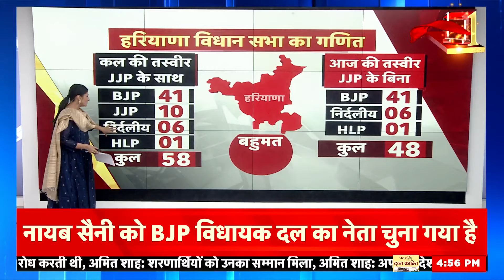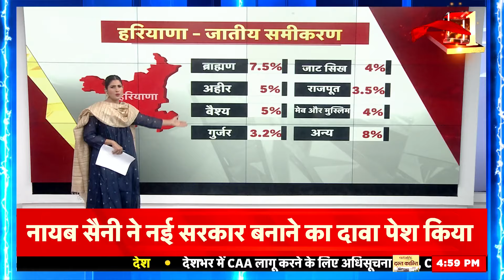Haryana Political Crisis: थोड़ी देर में शपथ ग्रहण समारोह, नए CM नायब सैनी होंगे | Rubika Liyaquat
Haryana Political Crisis: A new government is going to be formed in Haryana...the swearing in ceremony will take place in some time...the new Chief Minister of Haryana will be Naib Saini. He has met the Governor and staked claim to form the government. Naib Saini's name was approved in the legislative party meeting. Nayab Saini is the President of Haryana BJP and is also an MP from Kurukshetra. Nayab Saini

Haryana Political Crisis: हरियाणा में नई सरकार बनने जा रही है...थोड़ी देर में शपथ ग्रहण समारोह होगा... हरियाणा के नए मुख्यमंत्री नायब सैनी होंगे। उन्होंने राज्यपाल से मुलाकात कर सरकार बनाने का दावा पेश कर दिया है। विधायक दल की बैठक में नायब सैनी के नाम पर मुहर लगी थी। नायब सैनी हरियाणा BJP के अध्यक्ष हैं और कुरूक्षेत्र से सांसद भी हैं नायब सैनी

न्यूज़18 इंडिया भारत का नंबर 1 न्यूज चैनल है। जो 24 घंटे आप तक देश और दुनिया की हर खबर पहुँचाता है। राजनीति, मनोरंजन, बॉलीवुड, खेल के साथ साथ आप तक वो हर खबर हम पहुँचाते हैं जो आपके लिए महत्वपूर्ण है।

News18 India is India's No.1 hindi News Channel. We bring you the latest, most relevant and the news that concerns you from all over the world. Politics, Entertainment, Bollywood, OTT, Sports, News to Use, Technology, all the news that is important for you to know, we bring you that.